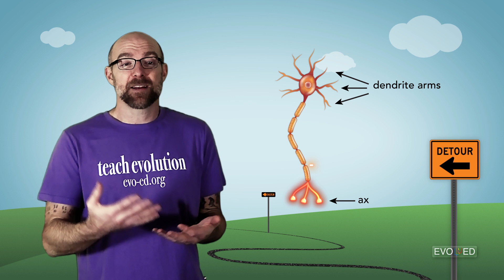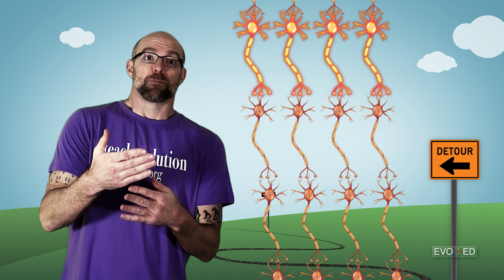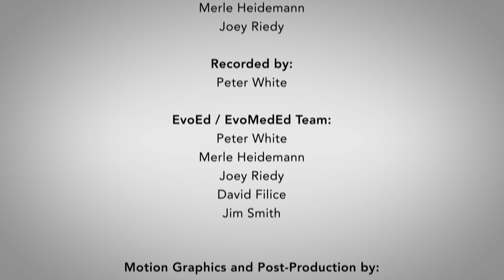Evo-Ed: An Introduction to Opioid Addiction and Recovery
This is the first video in a series focusing on opioid addiction and recovery.

Opioid addiction - also known as "opioid use disorder" - is a crippling condition. Like many other human health conditions, addiction is a phenomenon that is intrinsically linked to genetics, cell biology, and environmental conditions. When opioids interact with certain brain neurons, we experience an uptick in the amount of dopamine that we produce. Natural opioids (like endorphins) and synthetic opioids (like fentanyl or oxycodone) are similar in this respect. However, when synthetic opioids are taken in large doses over long periods of time, they facilitate changes in the biochemistry of certain brain neurons. This can leave someone in a state where their own natural opioids are unable to produce the amount of dopamine needed to simply feel "ok" and to function.

This video series explores the genetics, cell biology, and brain biology of opioid addiction. We also investigate the biology of opioid addiction recovery, and try to better-understand why it is such a difficult process.

Support for this work was provided by the National Science Foundation's Division of Undergraduate Education program under Award No. DUE2020221